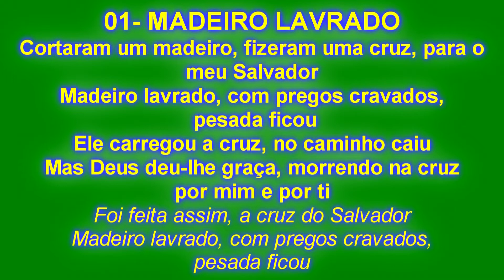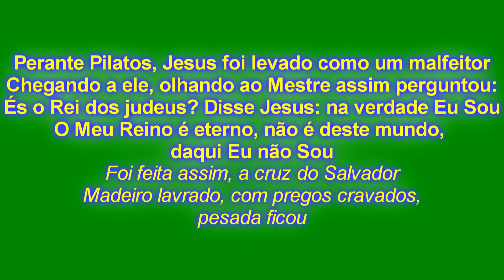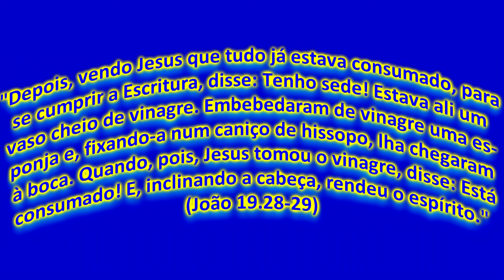DEVOCIONAL 73 - MADEIRO LAVRADO - Sugestão de vídeo na descrição.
O Canal Palavra de Vida apresenta hoje o DEVOCIONAL 73 - MADEIRO LAVRADO (Cover). Não deixe de desfrutar desta linda canção louvando e adorando o Senhor Jesus.